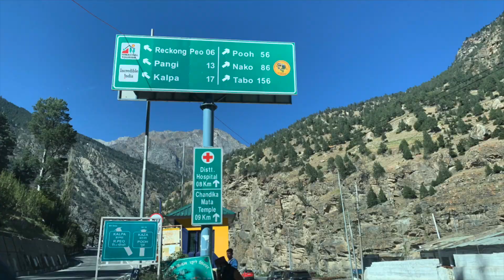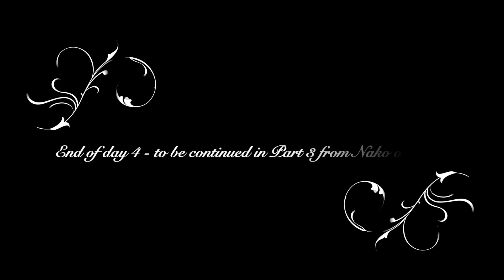Spiti valley Road Trip Oct 2021 Part 2/7 Kufri-Kalpa-Nako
This is a video of our road trip to Spiti valley from Kolkata in October of 2021. This part deals with the route from Kufri to Kalpa and then to Giabong / Ropa Valley and Nako